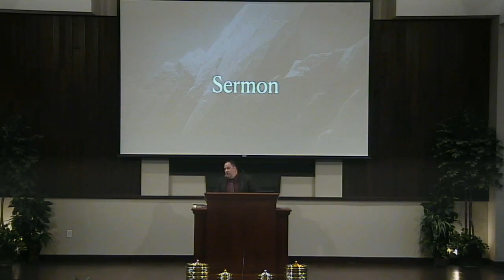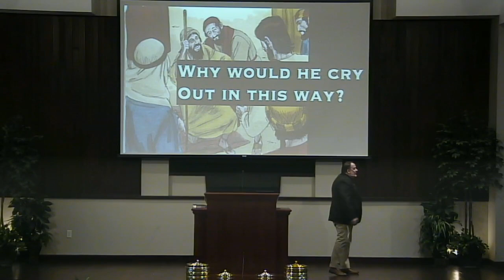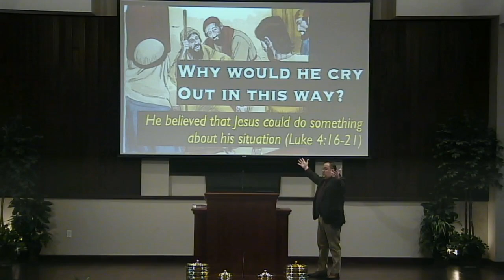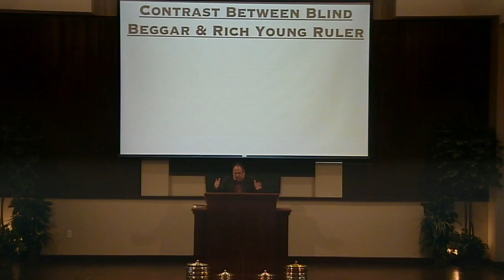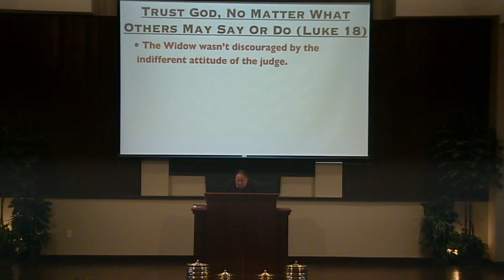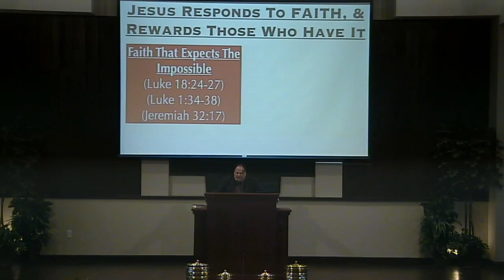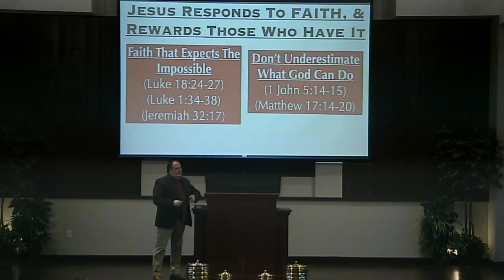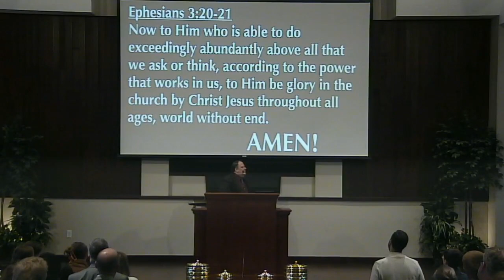Expecting The Impossible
Sunday AM, March 12, 2013